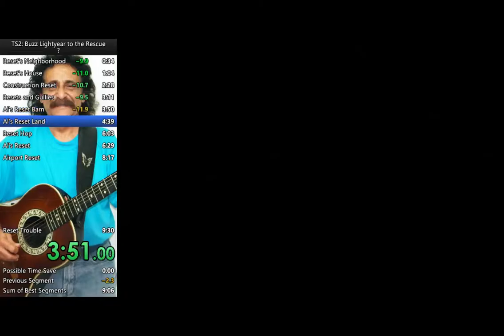[Obsolete] Toy Story 2 [PC] - All Puzzle Tokens In 8:47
Used the Ghost Glitch and the Tarmac cutscene skip.
I'm not expecting the run to be approved (and it's not like the run is any good), just wanted to showcase what can you do with the glitch active.

In my opinion, both glitches should be allowed in NG+ categories, because NG+ should allow any setup before the run. While I strongly believe that about the Tarmac skip, I understand how Ghost Glitch may be more problematic to some people.